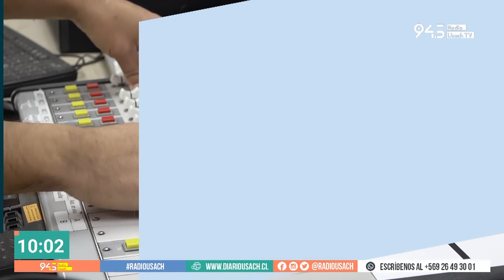Candidaturas a vocalías, Elecciones Orgánica Estudiantil Usach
Este jueves nos dieron a conocer sus propuestas las candidatas a las vocalías en las Elecciones Orgánica Estudiantil Usach 2023: 00:11 Sofía Reyes (Género y Sexualidades), 10:30 Antonia Ibaceta (Laboral), 20:40 Catalina Escobar (Medio Ambiente y Sustentabilidad) y 29:50 Paula Saavedra (Cultura).